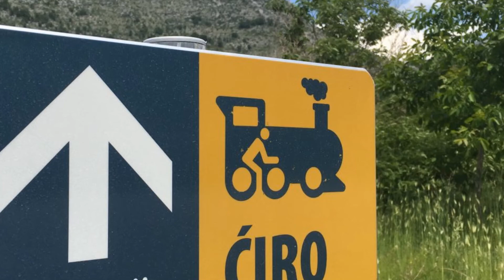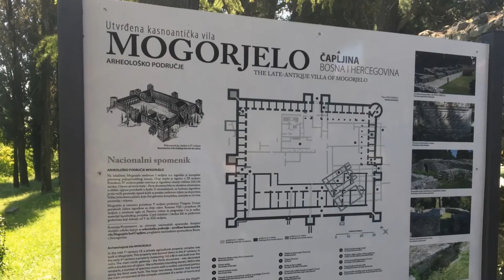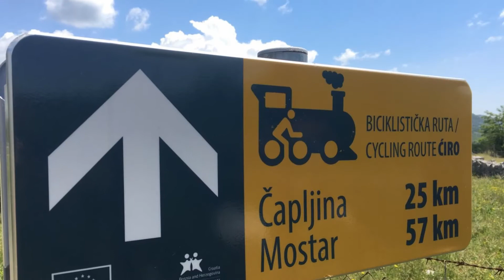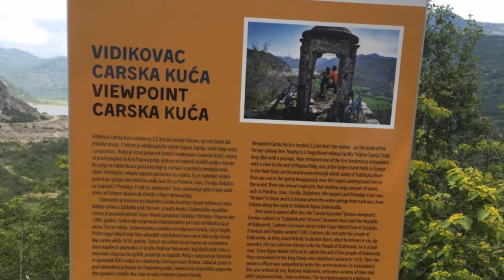Cycling tour: Old Railway track Ćiro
onlyCROATIA.com presents you  our own cycling tours along the unique Ćiro´s old railway. We are proud to say that we areonly  agency that had included this into our offer.

The Historic Railroad Trail with steam locomotives passes by Mostar, Čapljina, Popovo field, Trebinje and near Ivanica passes by the border of Bosnia Herzegovina and Croatia.

The construction of this trail started in 1898 and ended in 1901.

The construction was extremely difficult because of the different epidemics periods, drinking water problems, cold and windy winters and hot and dry summers...

We will follow the trails of an old Austro – Hungarian narrow – gauge railway trough which a very famous train Ćiro used to operate. This railway was opened for traffic in 1901. and closed in May 1976. This part of the journey will be a chance to learn about Ćiro and about its interesting history – from the preparations for building of the railway to the actual building in the 20th century.